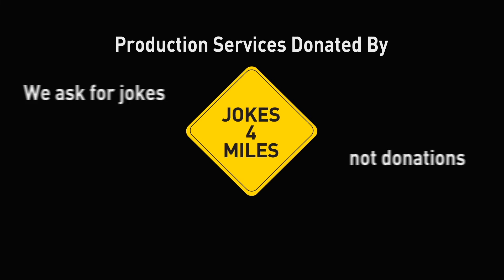TotH 2019 | Day 3 - Overwatch Ranked Matchmaking